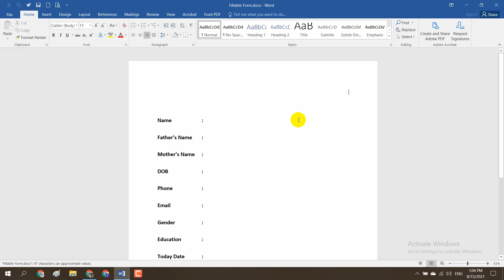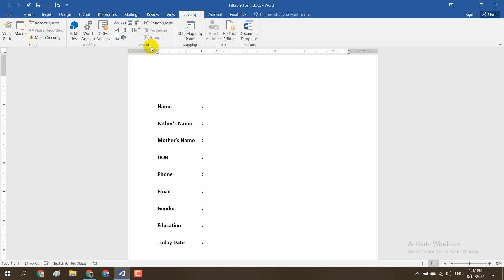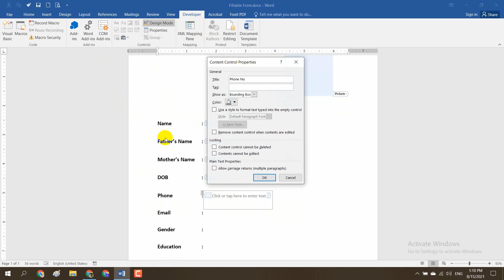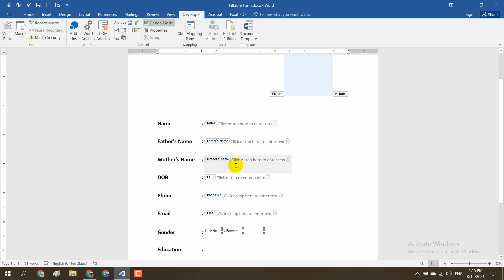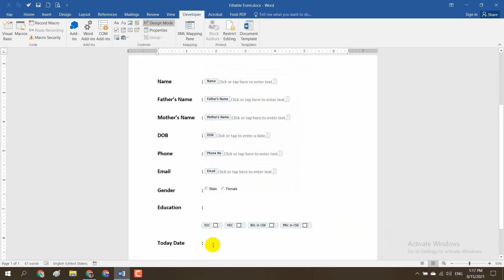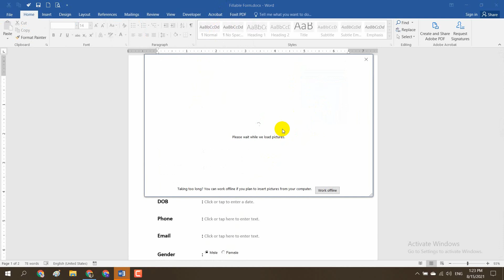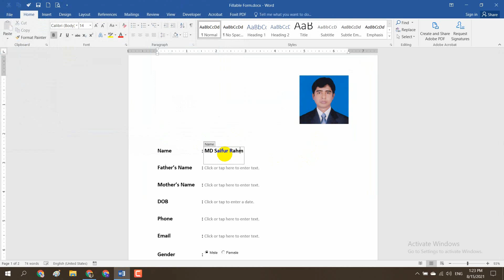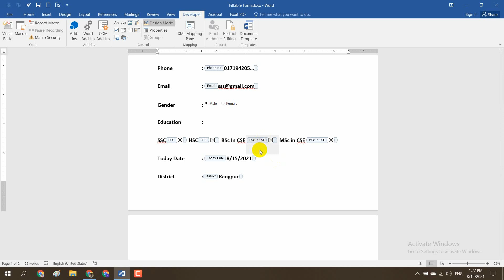How to Make A Fillable Form in MS Word | Bangla Tutorials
Hi, Friends this tutorials, I will attempt to tell How to Make Fillable Form in MS Word, the best way to Learn how to create fillable forms in word, You can Learn How To Create Fillable Forms In Microsoft Word in Bengla. The presentation of MS Word Tutorials for Beginners to Advance in Bangla. Also, what the need of Learning MS Office Tutorial? You will actually want to learn text arranging in MS word with models. what's more, what is Microsoft Word Video tutorials and Microsoft Office Application really? This video you will know how to create a fillable form in word oR create a form in word oR word fillable, a fillable form in word, create an editable form in word, Microsoft word form, fillable form, create form, word form, ms word form etc. Thanks for support our Tech Sheba Channel.